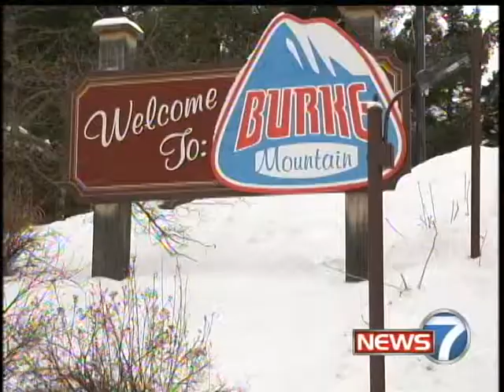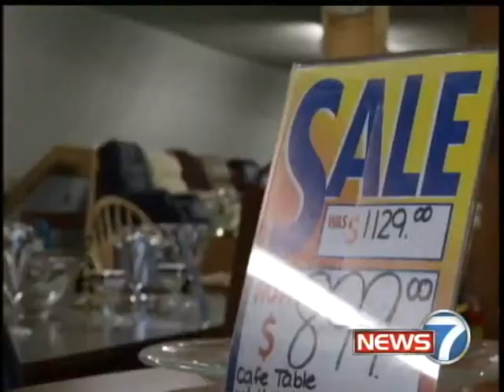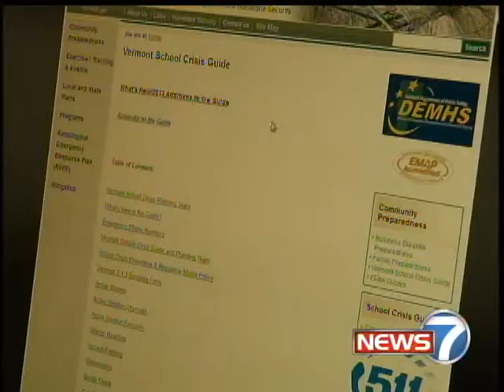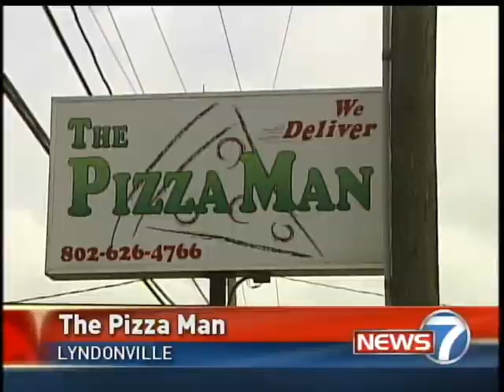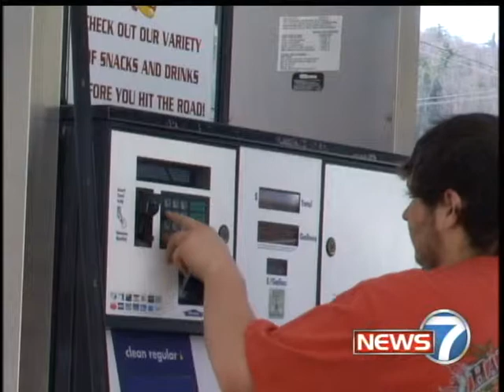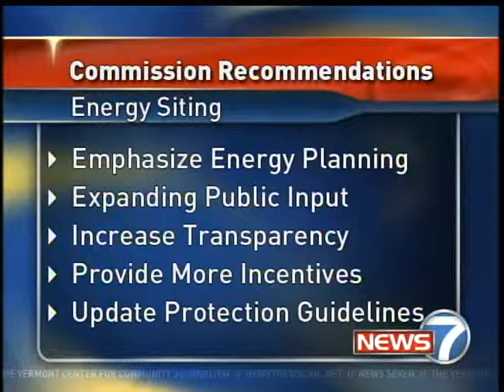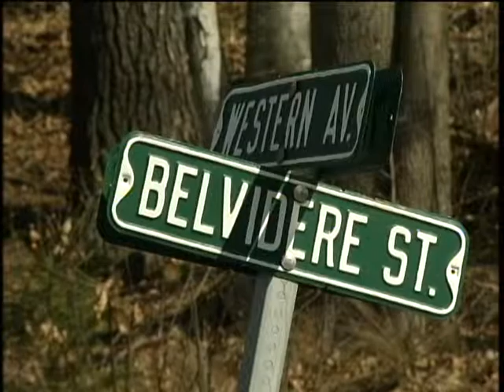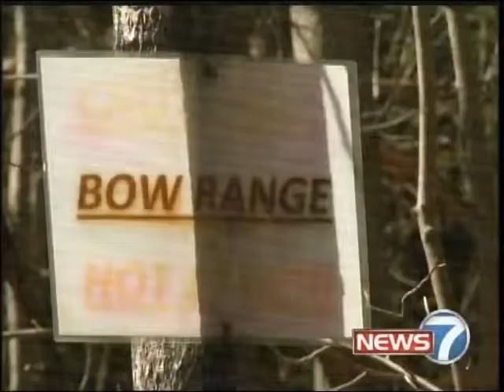producer reel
There are 4 A-Blocks that have diverse shows, showing different elements of my producing talent.